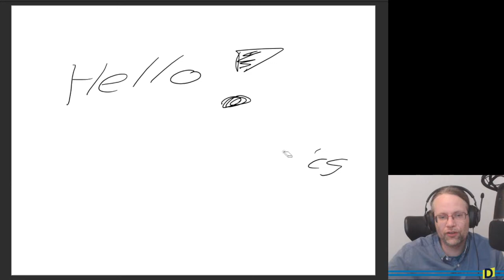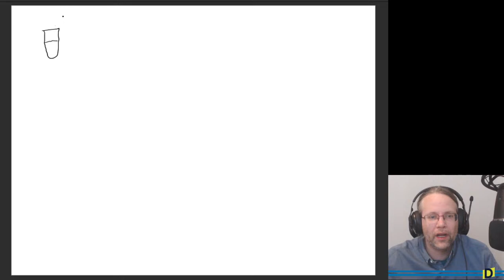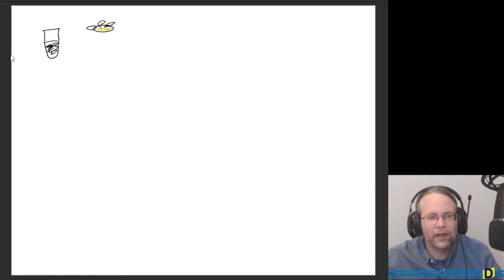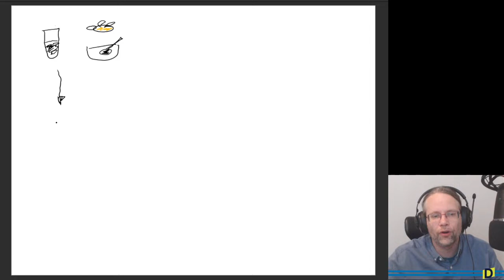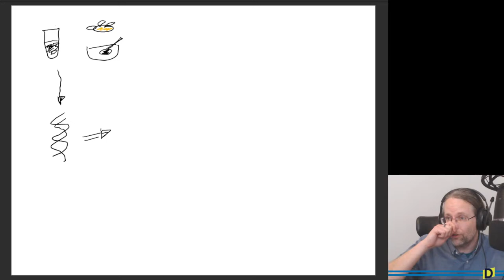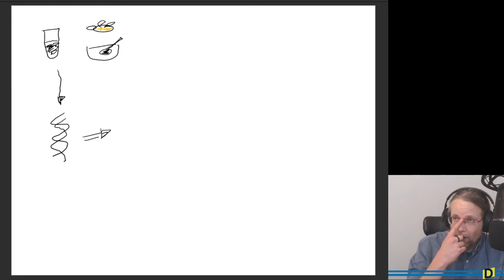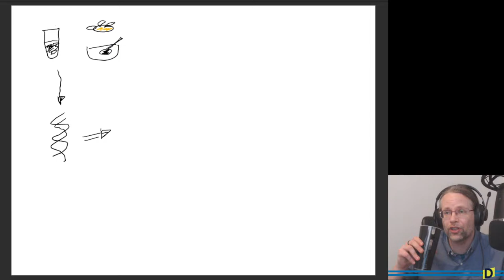Hi! I'm a bioinformatician, AMA!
In this AMA, the following topics were discussed: Your Portfolio, R vs Python, Large Language Models (LLM / GPT-3), Plant breeding, Drug discovery, A Pure Bioinformatics versus a more traditional Biology Lab environment, Bioinformatics in Sports Science, and Microbiome analysis.

I shared my personal experiences in bioinformatics, including insights about my time working in Germany and my advice for students and professionals. If you're interested in getting started in bioinformatics, I recommends taking the following steps:

- Gain a strong foundation in biology, computer science, and statistics
- Become proficient in at least one programming language, such as R or Python
- Build a portfolio of your work/projects
- Network with other bioinformatics professionals

A portfolio is a collection of your work that demonstrates your skills and experience in bioinformatics. A portfolio is an invaluable tool when applying for jobs or fellowships. The best programming languages for bioinformatics to start off with are R and Python. R is a statistical programming language that is well-suited for data analysis. Python is a more general-purpose programming language that is becoming increasingly popular in bioinformatics. Bioinformatics is a rapidly growing field with many opportunities for growth.

The future of bioinformatics

 believe that bioinformatics will continue to be an important field in the future, especially in the areas of drug discovery, genetics, environmental sciences, and microbiome analysis. Large Language Models (LLMs) such as GPT-3 can be a valuable tool for natural language processing, and will become increasingly more common in Bioinformatics. However, it is important to remember that they do not have domain knowledge or a sense of what is true or false. I provide advice on how to extend research results and the potential impact of chatGPT on bioinformatics in the future.

Some recommendations

I recommend the r/bioinformatics subreddit for community discussion and learning. As a second programming language, I would advice C or C++ for heavy number crunching to supplement R or Python.

I would like to thank everyone who participated and plan to do more AMA sessions in the future.